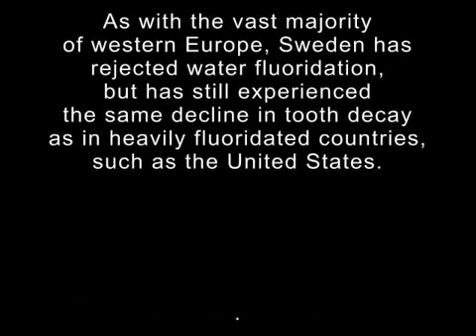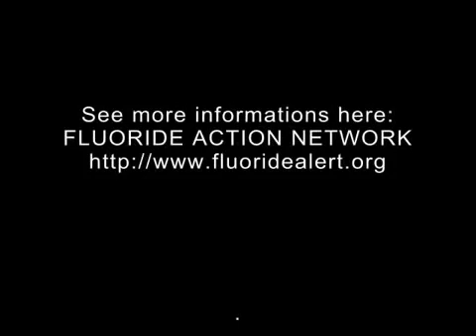Nobel da Medicina Fala Sobre Riscos do FLUOR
Dr. Arvid Carlsson

-- Premio Nobel de Medicina 2000

" A fluoretação irá prejudicar algumas pessoas e não é considerada uma medida de saúde adequada ( Suécia)."